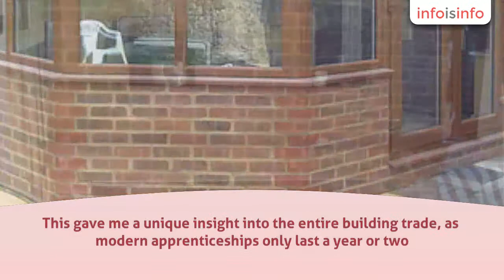Bricklayer in Dover - J Phillips Brickwork - InfoIsInfo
J Phillips Brickwork, Bricklayer in Dover.

OUR STORY

After completing my apprenticeship in December 1992 I was one of the last of the five year City and Guild apprenticeships. This incorporated over five years brickwork, plastering, drainage and DPC work. This gave me a unique insight into the entire building trade, as modern apprenticeships only last a year or two.

It was instilled in me that quality always came first as did the customer's needs and requirements. This put me in good stead as I went self-employed shortly afterwards and have enjoyed producing quality work whether it be on a garden wall, a bespoke new build or conservaton work.

Also I consider myself lucky that my team and I enjoy all aspects of the services that we provide.

ACATS APPROVED – CSCS REGISTERED

Bricklaying, Driveways, New Builds, Re-pointing, Conservation Work, Brick Doctoring, Garden Walls, Flint, Stone, Retaining Walls, Conservatory Bases